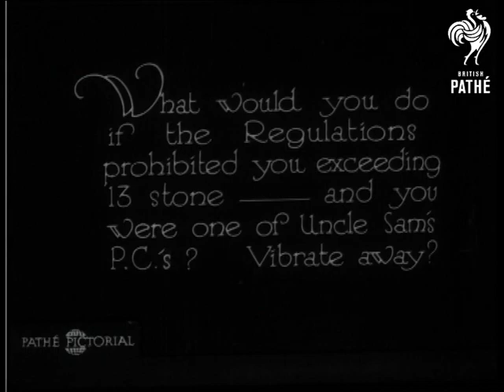Slimming The Weigh Away! (1929)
"What would you do if the Regulations prohibited you exceeding 13 stone - and you were one of Uncle Sam's P.C.'s?  Vibrate away?"

C/U of a man who is lying down and being vibrated - we see his belly, chest and head.  His flesh is wobbling and he laughs.  C/U of a man being vibrated.  He has strange stripes on his neck.  Top shot of 7 policeman being vibrated.  M/S of them shaking with thick rubber belts around their waists.  Some men face forwards, the others backwards for a range of reducing shimmies.

M/S of the men leaning forward into the belts as the vibrations continue.  Low angle shot of a man's big belly and chest vibrating.  He laughs.

This is pretty funny stuff - good for illustrating men's health and diet issues.  Good quirky shots from low angles.

 FILM ID:892.12